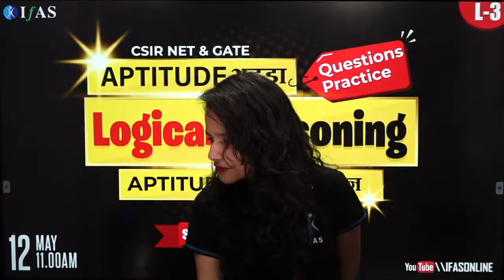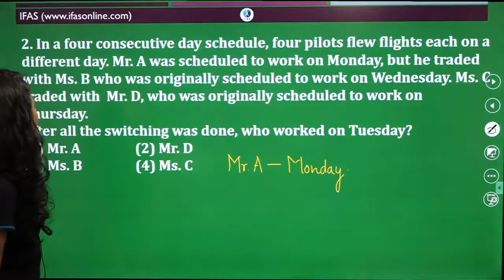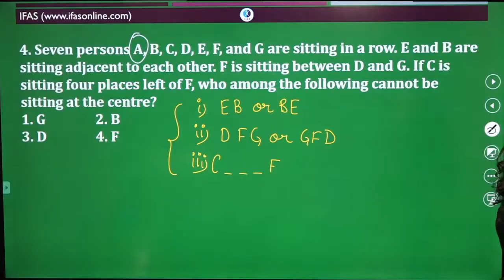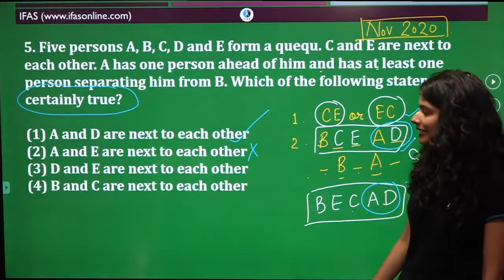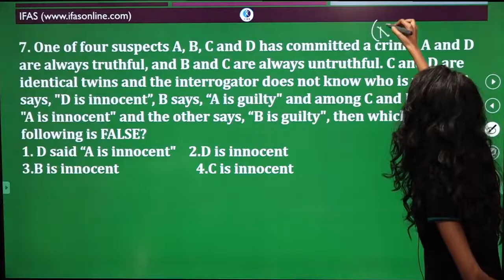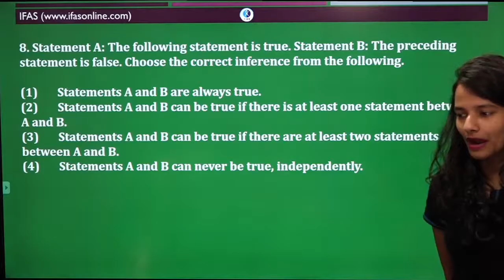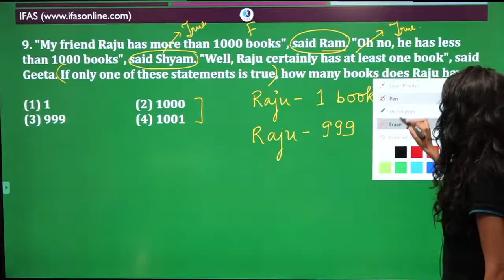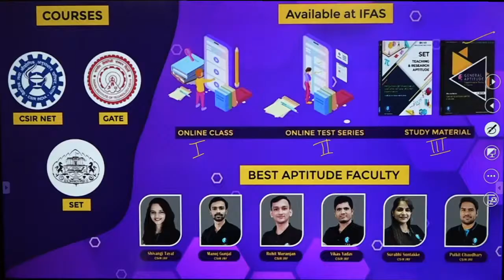L4 : Logical Reasoning | General Aptitude | CSIR NET , GATE , SET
IFAS: India's No. 1 Institute for IIT JAM, CSIR NET, GATE & SET Exam
IFAS CSIR NET & GATE RESULT:
IFAS App Features: 👇
best online test series for csir net General Aptitude
online preparation for csir net General Aptitude
csir net General Aptitude solved question papers with explanation
csir net General Aptitude model question papers with answers
csir net General Aptitude question paper analysis
csir net General Aptitude online classes in hindi
csir General Aptitude online classes
csir ugc net General Aptitude online coaching
csir net General Aptitude online coaching